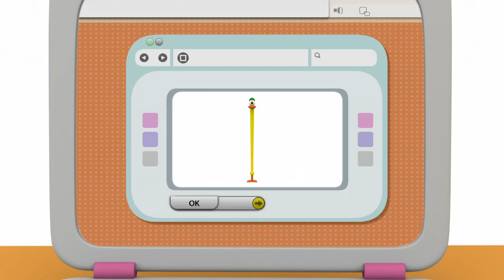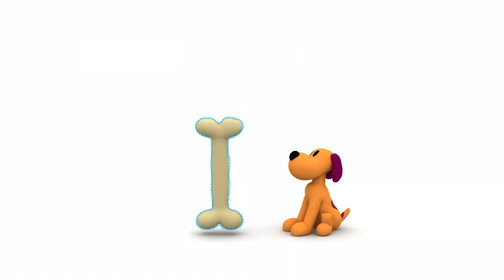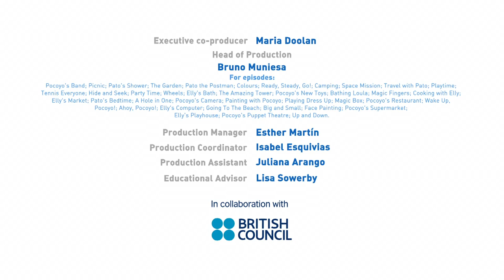🛍 POCOYÓ en ESPAÑOL LATINO - El supermercado de Pocoyó (Let's Go) [30 min] | CARICATURAS para niños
Mira tu episodio favorito haciendo clic en un título a continuación:

00:22  🏖 Vamos a la playa 🏖
07:04  🙆 Grande y pequeño 🙆
13:50  🤗 Pintando caras 🤗
20:33  🛍 El supermercado de Pocoyó 🛍

🏖 Vamos a la playa 🏖
Pocoyó y Pato reciben una postal de Elly, que está de vacaciones en la playa. Para no ser menos, se montan su propia playa. Provistos de sus gafas de sol, un cubo y una pala construyen un magnífico castillo de arena. Solo falta que Elly vuelva y puedan disfrutar todos juntos de su playa.

🙆 Grande y pequeño 🙆
Pocoyó juega con un mando a distancia que convierte las cosas en grandes o pequeñas: transforma la torre de Pato en una torre minúscula, y el hueso de Loula o la muñeca de Elly en objetos enormes. Al final, ante el enfado de sus amigos, Pocoyó devuelve a cada cosa su tamaño original.

🤗 Pintando caras 🤗
Pocoyó y Pato están pintando cuadros y Elly quiere que pinten su muñeca nueva. Así que pintan un cuadro de los ojos, otro de la nariz, otro de la boca y dos cuadros de las orejas. Para que Elly no se enfade, deciden componer un cuadro gigante con todas las partes de la muñeca.

🛍 El supermercado de Pocoyó 🛍
Pocoyó y Pato tienen un supermercado. Elly les llama para pedirles una botella, que Pocoyó mete en una cesta y la entrega a domicilio. Elly vuelve a llamar pidiendo un cartón, y luego un lata. Después de unos cuantos pedidos, Pocoyó y Pato están agotados. Por fin Elly les escribe una lista de la compra para que puedan llevar en su carrito todo de una vez.